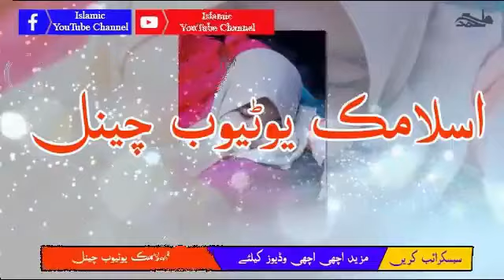Pashto Naat 2020 | Zama Dasi Janan Di Che